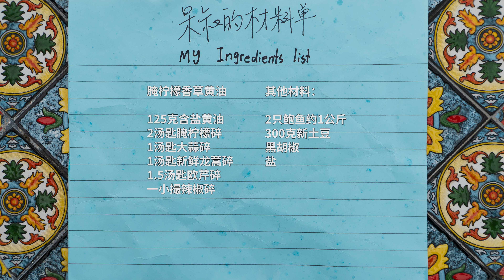400块买两只的新西兰黑金鲍鱼，什么是正确的打开方式？当然不是炖鸡汤了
一年半的库存素材，赶紧翻出来剪完了，西式的爆炒鲍鱼片，用香草蒜蓉黄油调味。

我好像以前没有发过专门做鲍鱼的视频，反正家里的壳儿是堆了不少了。

黑金鲍算是新西兰国宝级的食材之一了，在新西兰本岛东部的查塔姆岛，黑金鲍鱼甚至能长到将近小脸盆那么大。

两只鲍鱼大概是90纽币，差不多就是400块钱吧，其实疫情期间曾经探底到过300出头的价格，可能还是敌不过吃货的嘴，最近价格又涨回来了。

鲍鱼其实就是螺，而且很不幸的进化成了几乎是两块整肉，既然是螺肉，那爆炒就是最佳的食用方法了。刚好家里的腌柠檬还有很多，于是用了Al Brown的食谱，这次非常棒！

西式的爆炒加香草黄油和中式的爆炒螺片加XO酱之类的做法在理念上是很类似的，都是用高温烹饪快速的让鲍鱼片散发焦香气并且保持脆嫩的口感。我在家也经常用XO酱来爆炒各种贝类，味道非常好。

有机会大家都可以试试各种做法。